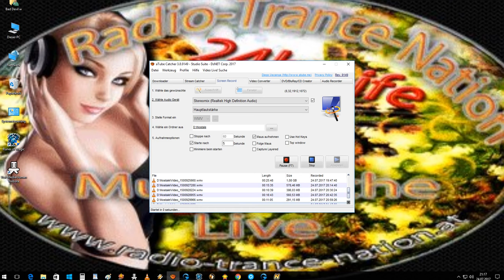Fortuna Mage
Lord_Dracula